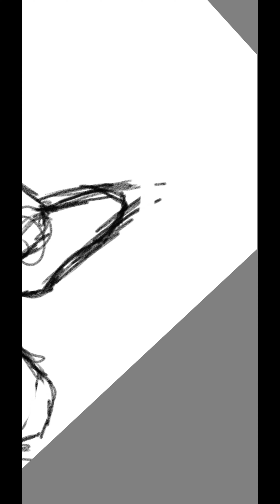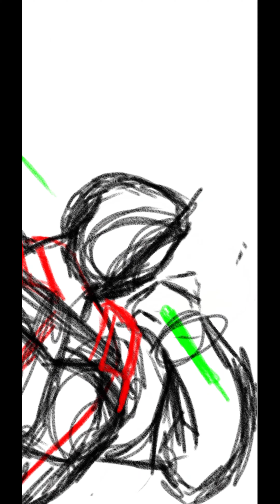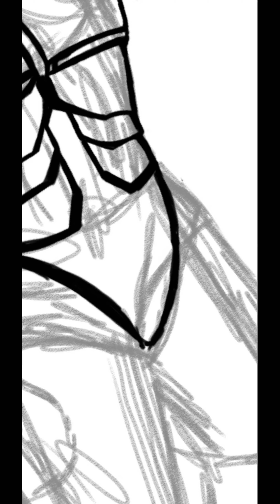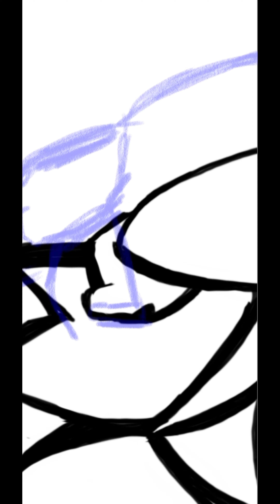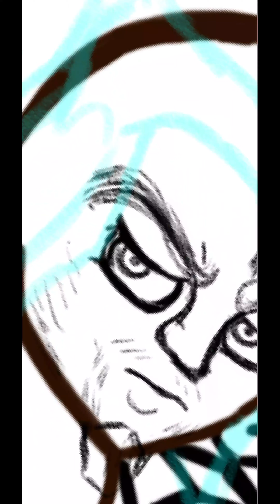Episode 31 | digitalart | speeddrawing | Vampire The Masquerade | Octavius Peters XIV | Concept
My lovely Goth Girlfriend, @rosiesimsyt , even before we started dating, introduced me to Vampire The Masqerade, (colloquially known as "VTM" amongst our group). I introduced her to Transformers Prime, and she fell in love with Optimus 2.0 [I don't blame her xD had a gosh darn nerdgasm when he appeared back in 2014-16(?)]. When we got together, and I eventually started playing the game, I decided to come up with a character that merged the two concepts. Thus, Octavius Peters was born!

Octavius is a Hematologist that specializes in various bio-augmentative departments and ethical discussions of the aforementioned. While Scientifically Brilliant, he is not always the brightest bulb in the socket. That said, While he has scientific brilliance, he is not always scientifically motivated. He also is very creative. While not quite visible here, Octavius always carries a pair of Tungsten needles with him. I know what you're thinking: "Why the F*** does Octavius carry needles made of such heavy metal?" And the answer to that question has two parts: Part one: "Because knitting needles, M rf r; and the man likes to knit! Guess I shouldn't tell you where he keeps his thread."

And Part Two: Octavius Peters, in his Birthday Suit, is 10'6" and is 500 lbs of pure unrelenting muscle. in his armor [which for no aforementioned reason makes him look like Optimus Prime], he's 7 inches taller and 400 Pounds heavier. Thus an additional 50 pounds in dense tungsten is nothing to him. How is this possible?
Well, Octavius lifts! And I don't mean that paltry lift you and your gym bros do to flex on everyone there while doing some TikTok Trend. I mean LIFT lift, as in this man deadlifts 1500 pounds plus an additional 300 for the tungsten bar he's gotta use to LIFT that 1500 pounds, Because when you're that big, regular weight just doesn't cut it, so you have to get a little bit extreme. With Everything.